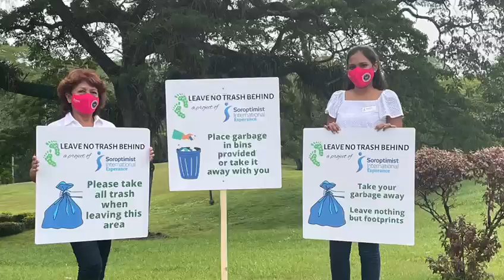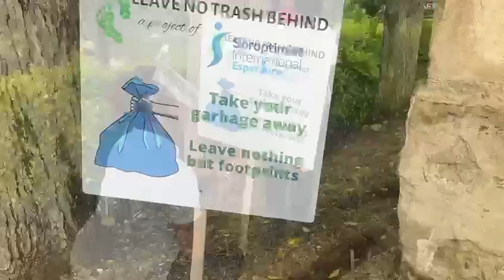Leave No Trash Behind ~ Soroptimist International Esperance